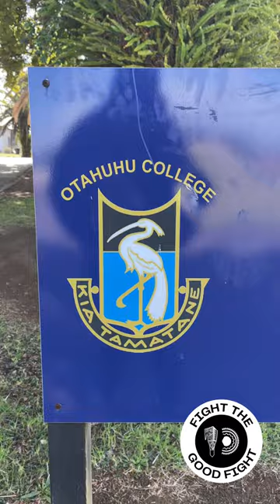Otahuhu College - FTGF First Session of 2024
For our first FTGF session this year, we had an awesome time Wednesday last week with Otahuhu College's Service Academy and look forward to more resilience building through fun and learning.

We at FTGF have enjoyed our sessions at Otahuhu College in the past and are excited to continue serving their students again this year!